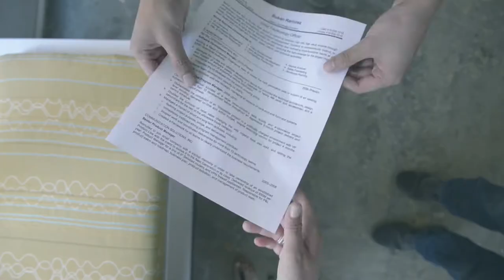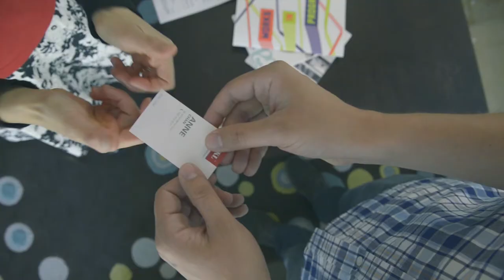Working at RTKL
With nearly 1000 employees in 13 offices around the world, RTKL's global reach means unlimited opportunities to create a positive impact on the built environment. At RTKL, you will be a critical member of a network of design professionals who value collaboration, fresh insight and bold talent. Take a glimpse into life at RTKL.